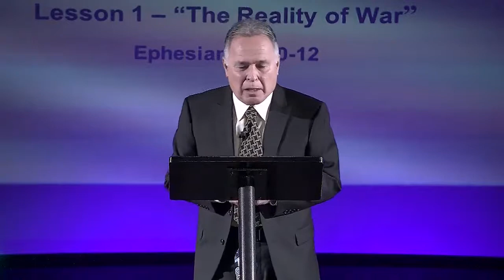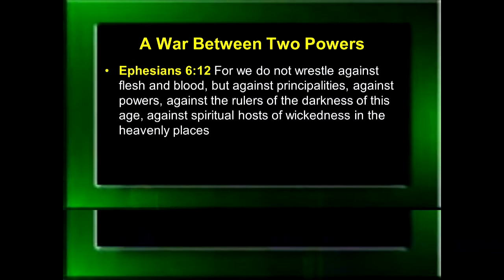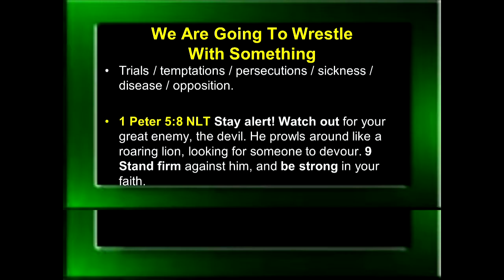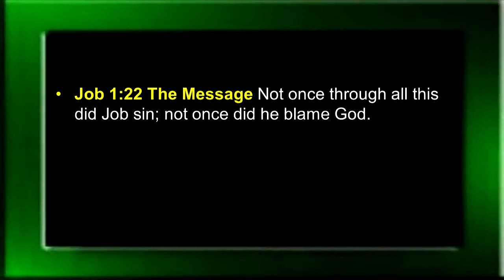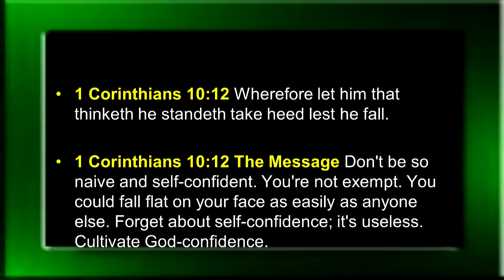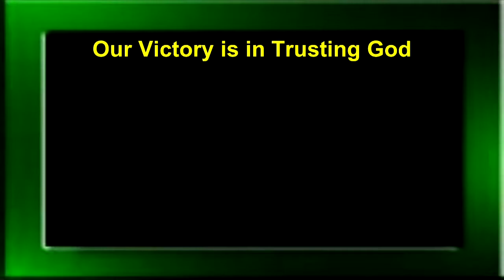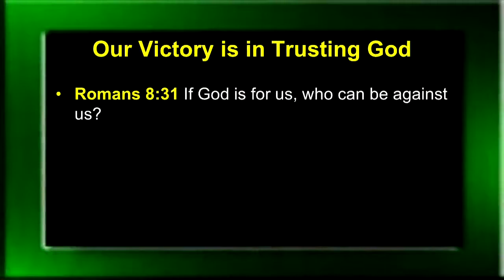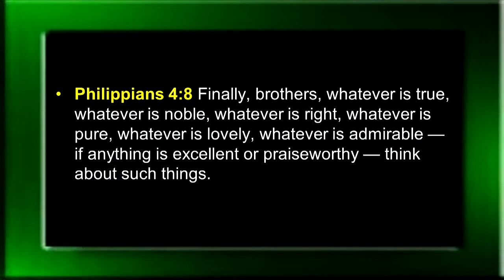The Reality Of War